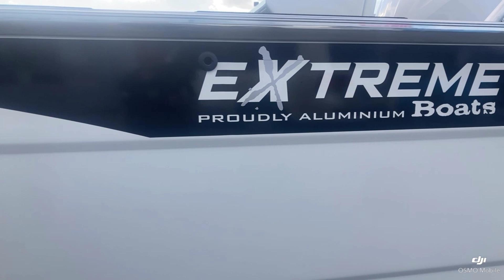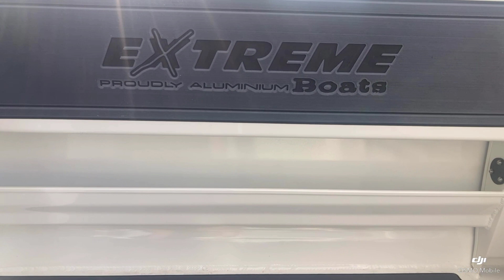EXTREME GAME KING 646GK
New model 646GK Hardtop Cuddy
There's all new subtle changes everywhere you look including new hardtop design with more rear shade.
- all new side sliding windows
- new half round gunnel capping
- new larger 225 litre fuel tank
- standard factory inclusions are
- hydraulic steering
- dual batterys with isolator switch
- seakeeper trim tabs** the very latest eliminating 70% of underway pitch and roll/ fully automatic.. Never allows your boat to list from movement onboard, wind, tide or prop torque
- VHF marine radio
- switch panel
- nav lights
- bilge pump
- flooding keel for better stability at rest

We've added some sweet hull / factory options as well
- 1000SSS sav anchor winch
- 8412xsv garmin sounder/GPS
- TM265LH 1kw transducer
- large rear bait board
- 2 x rear cages/ladders
- rails under hardtop
- drivers side roof hatch
- internal LED lights
- knee switch hand wash
- painted all white
- seadek flooring
- seadek inner gunnels
- seadek rear topsides
- port side esky storage locker /rear seat and deluxe bolster seat
driver side curved seating/ 2 drawers under and deluxe drivers bolster seat
- extra switch panel
- sliding side windows
- windscreen wiper with fresh water washer

Powered by the mighty F200XCA2 yamaha 4 stroke with drive by wire controls, CL5 gauge, stainless prop, dual batterys, fuel filter with glass bowl
all aboard a licensed alloy loader pro deluxe trailer with 3000kg AGG

Our tow away deal also includes offshore safety gear

Amazing riding and beautifully built with incredible welding.

Available now for your immediate inspection.